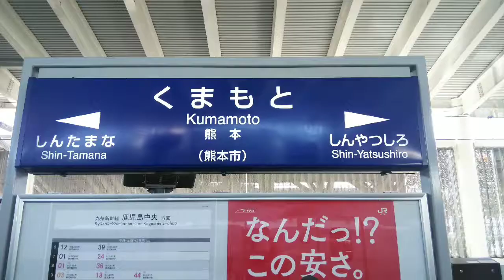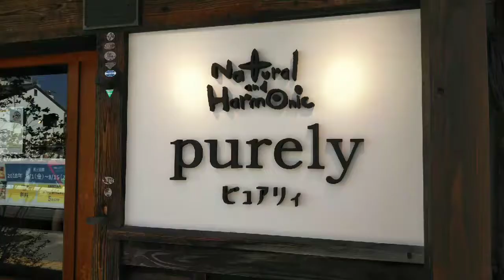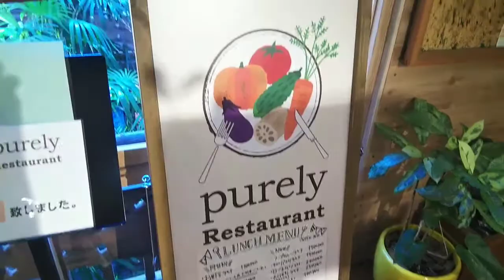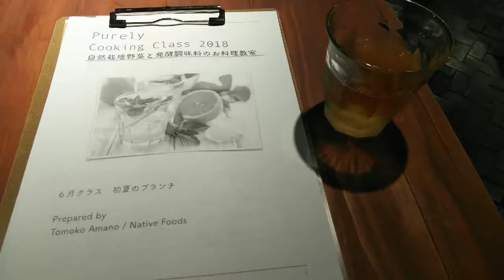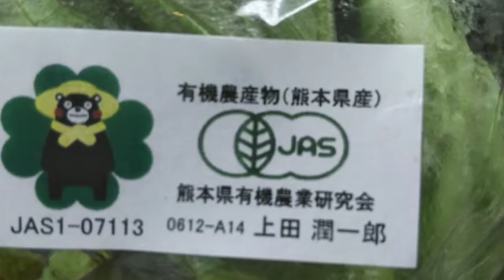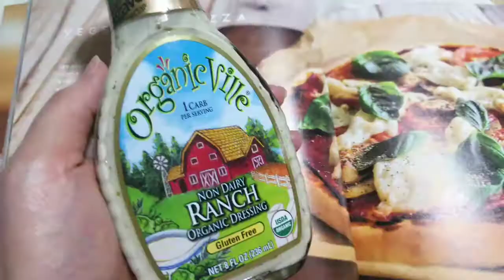マクロビお料理教室 Purely in くまもん熊本 013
ずっと行きたかった熊本のマクロビショップ＆レストランのピュアリーさん。
天野朋子先生のマクロビ料理教室に参加。
とっても素敵なお店でした。オーガニック食品やオーガニックコットンを使った衣料品も豊富でした。九州に行った際はぜひ行ってみてください♪

本日のお料理メニュー:「初夏のブランチ」

1.トーフヌードル

2.押し麦のタブリ（中近東風サラダ）

3.レンズ豆のチャウダー

4.レモンケーキ